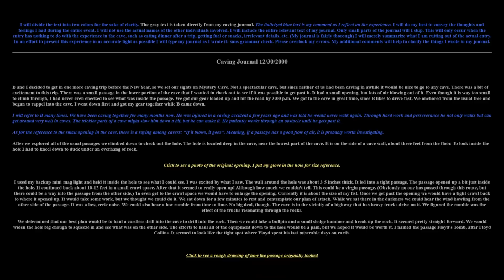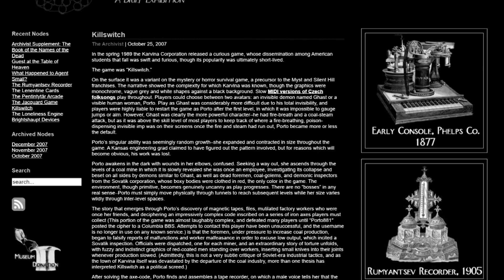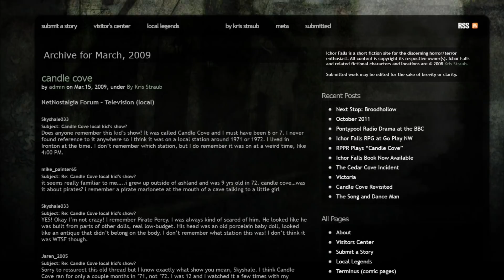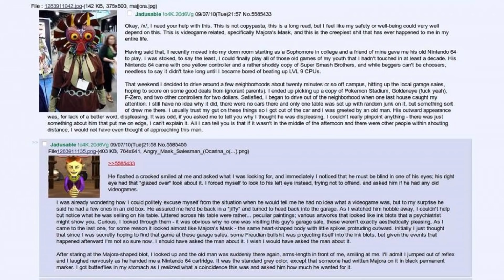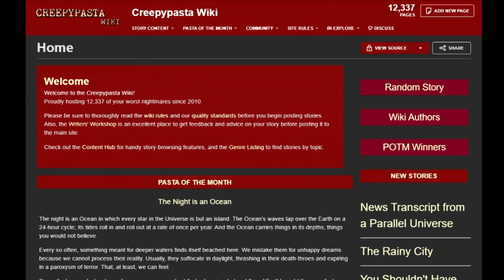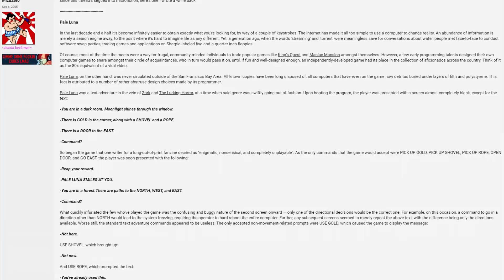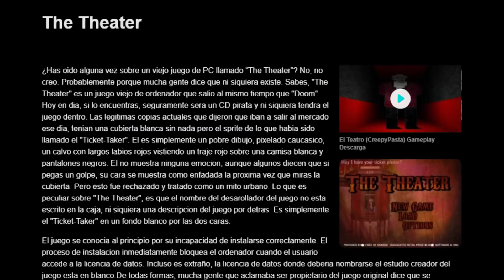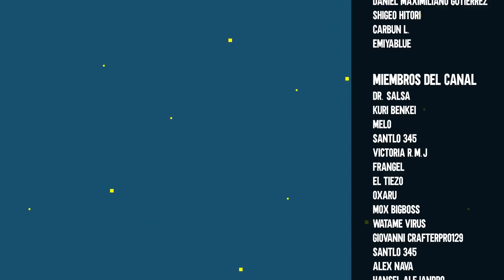La Evolución de las Creepypastas de Videojuegos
En este video hondaremos en la evolución de las creepypastas, haciendo especial hincapié en las relacionadas con videojuegos